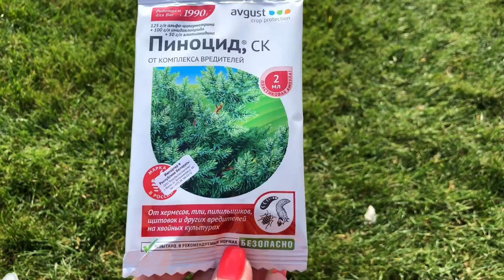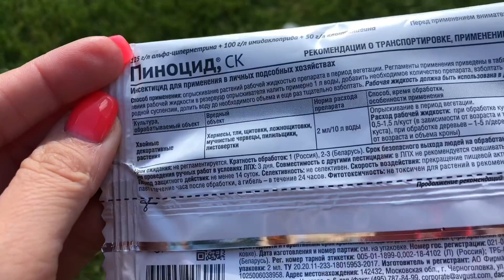НЕТ ПОКОЯ МОЕМУ МОЖЖЕВЕЛЬНИКУ! ВРЕДИТЕЛИ 🕷🦋 СПАСАЮ 🌲 БЛЮ ЭРРОУ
Магазин профессионального растениеводства Растишка ТЛТ:
      Самарская область, г.Тольятти, ул.Свердлова, 22А

🎁 На все новые растения в сад делаю небольшой обзор, замеряю размеры, что покупаю в сад, в этом плейлисте делюсь